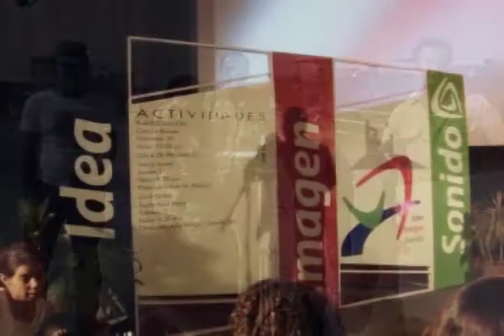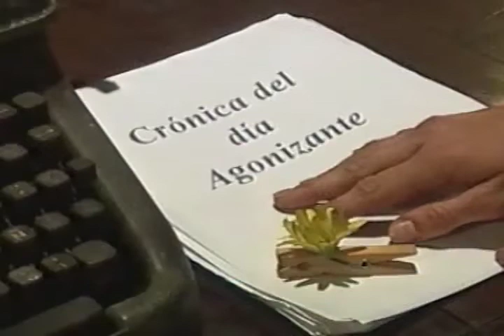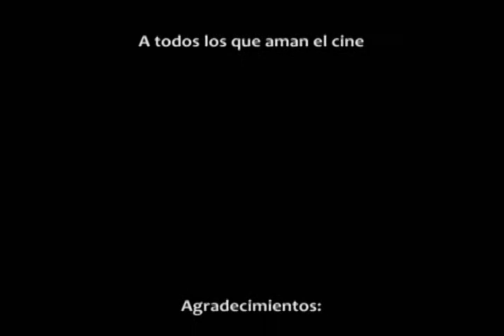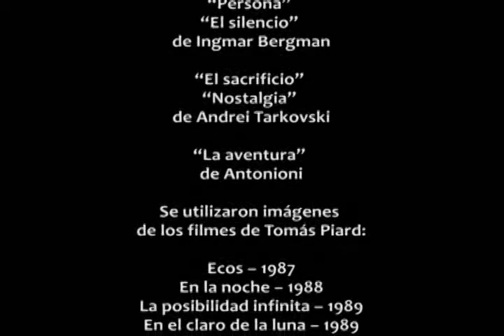Tomás Piard, el eterno Andrés. Documental, Cuba, 63min.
Tomás Piard, el eterno Andrés. Documental (63min)
Guión, Producción y Dirección:
Orlando Domínguez - Producciones D´Alessandro.

Dirección de Fotografía:
Luis Enrique Nápoles Apa

Sonido:
Emilio Díaz Echenagusía

Edición:
Héctor Falagán De Cabo
Richard Molina Cintra

Asistente de Producción:
Yaquelín Pérez

Entrevistados por orden de aparición:

Ricardo Capetillo
Director y Productor de Televisión

Martha Salema
Actriz

Julio Quesada
Actor

Enrique Pineda Barnet
Director de Cine

Rufo Caballero
Crítico de Arte

Piedad Subirat
Diseñadora de Vestuario

Eslinda Nuñez
Actriz

Humberto Hernández
Productor de Cine

Agradecimientos:
Instituto Cubano del Arte e Industria Cinematográficos (ICAIC)
Instituto Cubano de Radio y Televisión (ICRT)
Casa de Cultura Plaza de la Revolución
Yolanda Somohano
Jorge Proenza
Orlando L. Pardo
Amigos e integrantes del Cine Club SIGMA

Se utilizaron imágenes de los filmes:

¨La Aventura¨ 1960
Antonioni

¨El Silencio¨ 1963
¨Persona¨ 1966
Ingmar Bergman

¨El Sacrificio¨
¨Nostalgia¨ 1983
Andrei Tarkovski

Se utilizaron imágenes de los filmes de Tomás Piard:

¨Ecos¨ 1987
¨En la noche¨ 1988
¨La posibilidad infinita¨ 1989
¨En el claro de la Luna¨ 1989
¨El canto de la noche¨ 1989
¨La próxima vez¨ 1990
¨Adorable fantasma¨ 1990
¨Boceto¨ 1991
¨La palabra¨ 1993
¨Sombras¨ 1993
¨El hacedor¨ 1996
¨Demonios¨ 1996
¨Dies Iraes¨ 1997
¨El bosque de Andrei Tarkovski¨ 1997
¨La caída de las hojas¨ 1998
¨Itaca¨ 1999
¨Tres¨ 2000
¨Fábula, a terra meiga¨ 2002
¨Freddie¨ 2005
¨Santa Cecilia¨ 2005
¨Espectros¨ 2005
¨La memoria de los árboles¨ 2005
¨Viaje de un largo día hacia la noche¨ 2006
¨Escándalo en la Trapa¨ 2007
¨El viajero inmóvil¨ 2008

Tema musical:
¨Sombras y más sombras¨
Freddy

© Producciones D´Alessandro
La Habana, Cuba, 2008.